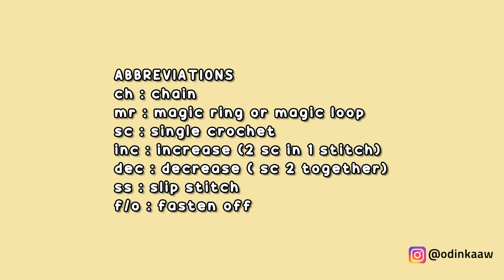CORGI | HOW TO CROCHET | AMIGURUMI TUTORIAL